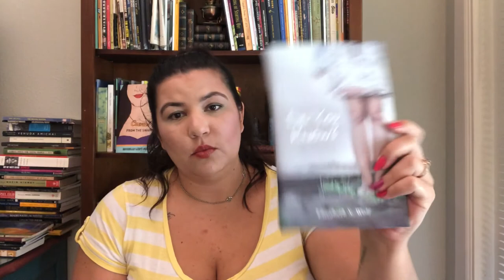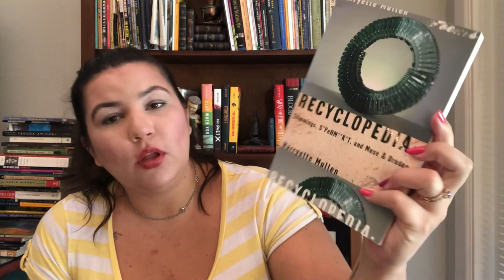The Sealey Challenge Week 1 Wrap Up! [cc]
Here is my week 1 wrap up for TheSealeyChallenge. In total, I read 5 books of poetry and am halfway through 1 book of poetry. Let me know if y'all will be particiapting!

Things you can do to Reflect, Learn, and Act:
      Fax info to bring justice for Breonna Taylor:
             1. Fax AG Daniel Cameron (Kentucky)
             3. Upload any relevant attachments, such as art, photos, letters, etc. (first 3 are free).
             4. Type in a cover letter that demands justice for Breonna Taylor. Write your own letter-- staff tend to ignore/throw out scripts!
             5. Check your email to confirm it was sent!
      Fax info to bring justice for Elijah McClain:
             1. Fax AG Dave Young
             3. Upload any relevant attachments, such as art, photos, letters, etc. (first 3 are free).
             4. Type in a cover letter that demands justice for Elijah McClain. Write your own letter-- staff tend to ignore/throw out scripts!
             5. Check your email to confirm it was sent!
Rinse and repeat! You can even research cases of police brutality in your own state and message your own officials.

Artist Info:
Big shout out to the artist who created the images I use for my banner pic, profile pic, thumbnails, end screen, etc.